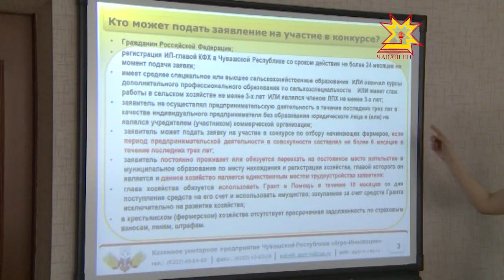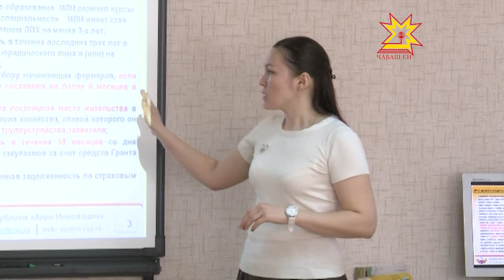Агро-инновации. Начинающие фермеры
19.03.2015 Республиканская программа по поддержке начинающих фермеров и развитию семейных животноводческих ферм продлена до 2017-ого года. Ежегодно Правительство наращивает объемы помощи тем, кто хочет работать на родной земле.